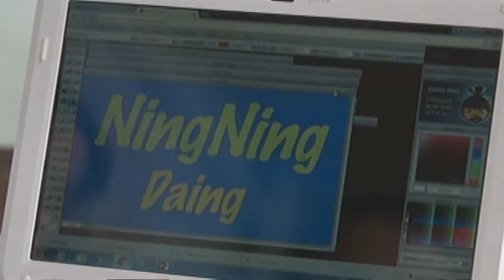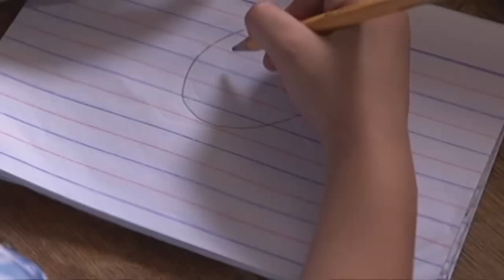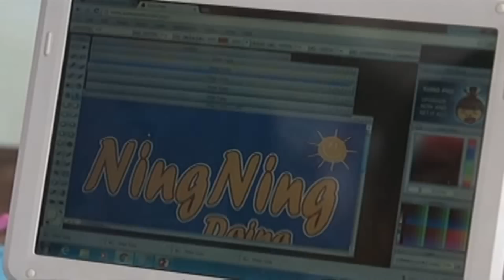Ningning: Ningning Daing design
Nina helps Dondon and Ningning for the design of "Ningning Daing".